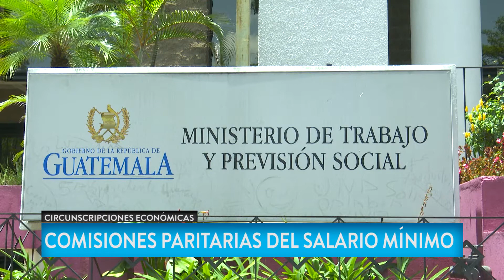Ministerio de Trabajo explica los procesos para establecer el salario mínimo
Autoridades del Ministerio de Trabajo ofrecen detalles de los procesos paralelos de análisis y estudio para establecer el salario mínimo.